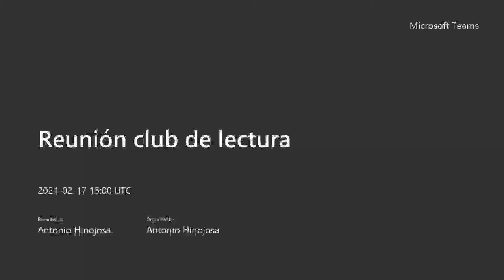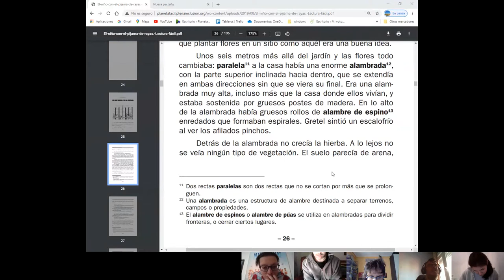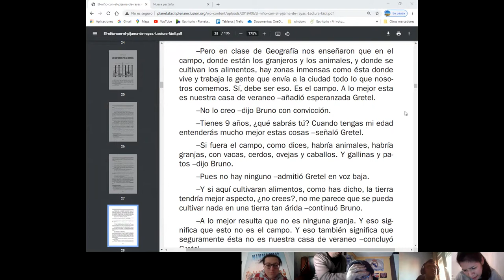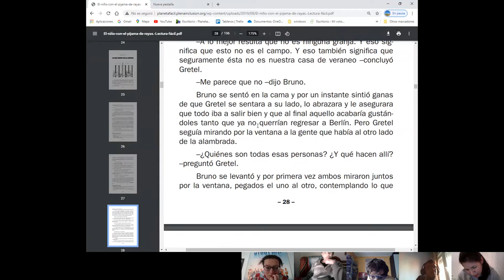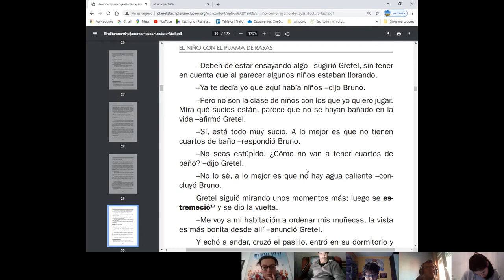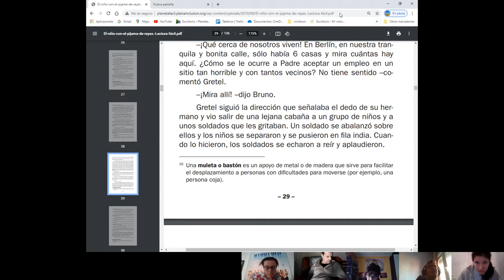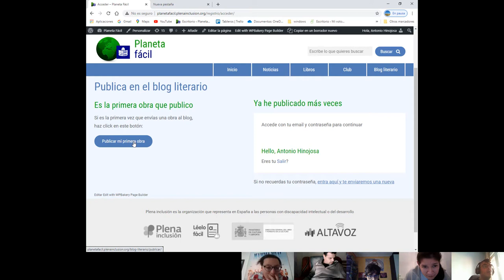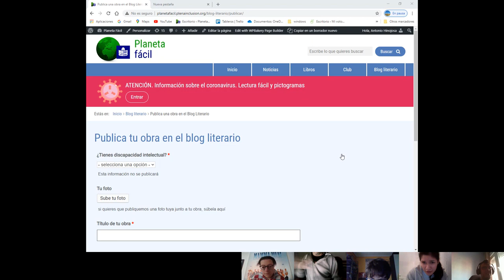Reunión club de lectura 17 de febrero de 2021